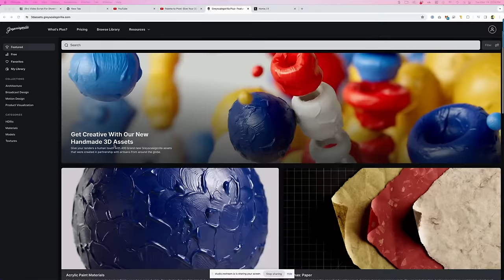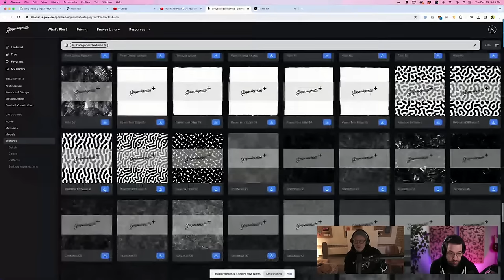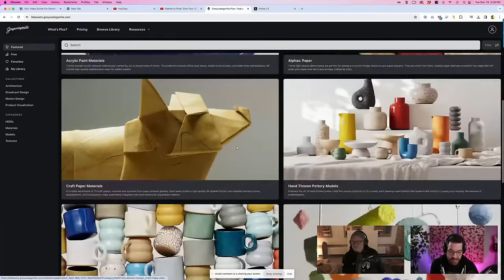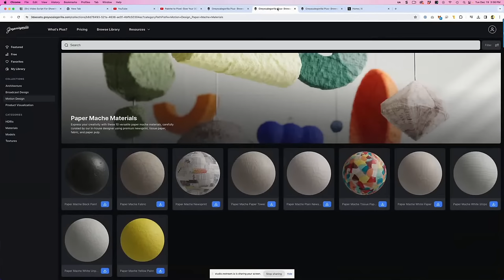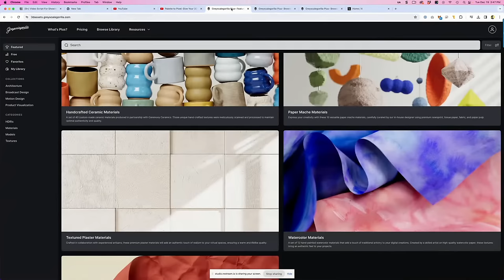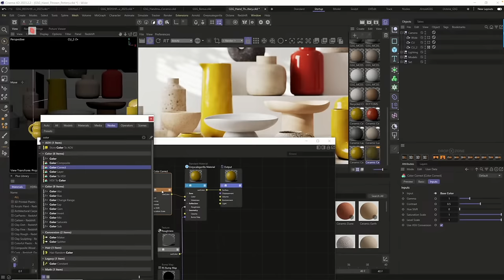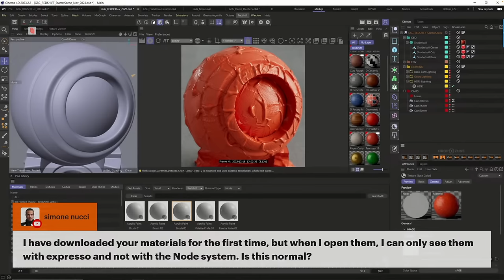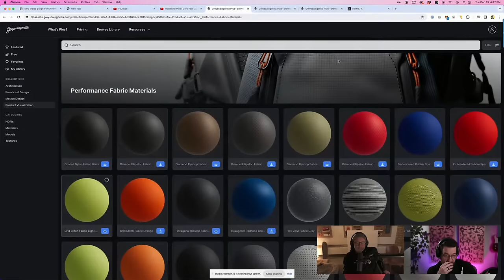Behind the Scenes of Our Recent Handmade Collections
We partnered with artisans worldwide to bring you 400 exclusive handcrafted 3D assets.  Join our live Q&A ,Tuesday Dec 19th at 2PM CST, with Nick Campbell and Chad Ashley as they show off some of their favorite materials, talk about the collaboration process and take any questions you may have.

From bespoke Ceramic and Plaster materials to Craft Papers and Paper Mache, this release is a game-changer!

Join our growing Greyscalegorilla Plus community and get instant access to ALL of our hand-crafted materials, versatile HDRIs, fully UV'd models, and more. Compatible with all major 3D applications.

Chapters:
00:00:00 - Intro
00:03:23 - Compatibility
00:05:51 - Brand New Online Library
00:07:48 - Chad's Favorites
00:08:01 - Textured Plaster Materials
00:09:23 - Nick's Favorites
00:09:26 - Hand Thrown Pottery Models
00:09:44 - Try out for Free
00:11:37 - Plaster Models
00:14:49 - Wrinkled Paper Materials
00:18:26 - Craft Paper Materials
00:20:15 - Behind the Scenes/Partnering with Artists
00:33:10 - Watercolors Materials
00:33:55 - Acrylic Paint Materials
00:34:23 - Paper Mache Materials
00:35:24 - Flashlight Gobos
00:37:36 - Cosmetic Packaging Models
00:41:02 - New Happy Toolbox Models
00:41:48 - 3D Printed Materials
00:45:29 - Render Compatibility
00:49:27 - Ceremony Ceramic Studio
00:51:43 - New Materials Demo
00:57:27 - Free C4D Scene File
01:09:33 - Performance Fabric Materials
01:16:50 - Thank you!